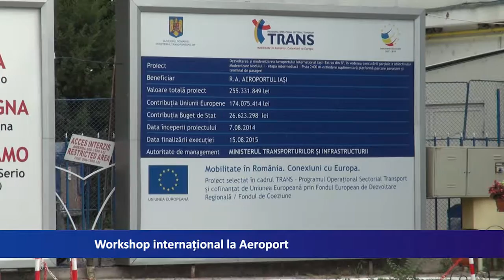Workshop international la Aeroport